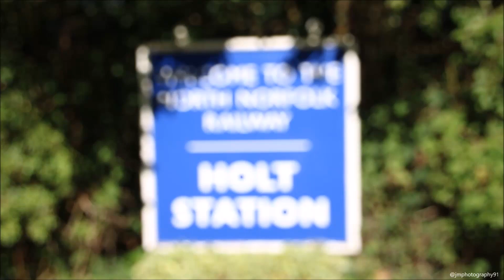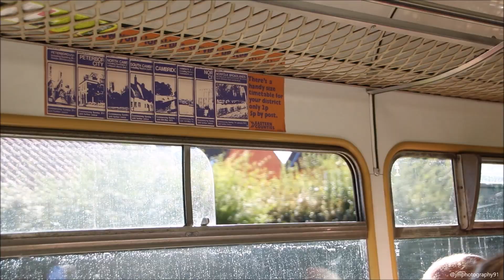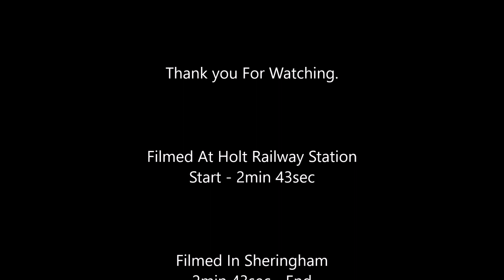Holt / Sheringham 1940s Weekend September 2018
1940s Weekend Celebrations In Holt And Sheringham Norfolk, UK.

16th September 2018

Video Shot On Canon EOS 760D DSLR.

Music Credit --

Marching Dixie Saints

Boogie For Dory